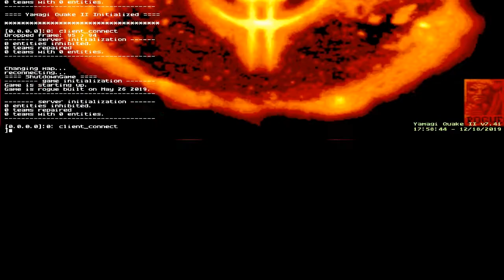Quake II: Ground Zero (100%): Unit 1 - Level 1: Lower Mines [Parte 1]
GUÍA SIN COMENTARIO - ESPAÑOL 60 FPS
"QUAKE II: GROUND ZERO: UNIDAD 1 - NIVEL 1: LOWER MINES [PARTE 1]"
100% Kills, Objetivos y Secretos.

DIFICULTAD: Hard

PORT: Yamagi Patch

►►► *LORE* ◄◄◄

UNIDAD 1 - ESTABILIZADOR TECTÓNICO

Luego de aterrizar en lo que parece ser un subsuelo minero Strogg, nuestro protagonista Stepchild es consiente de que algo ha aumentado la fuerza gravitacional del planeta, gracias a una comunicación aerea de emergencia, eso provocó su violento aterrizaje.
Antes de poder deshabilitar el campo gravitacional, primero desbemos llegar a la superficie del planeta y realizar varias tareas.

OBJETIVO: Localizar y destruir el Estabilizador Tectónico, un dispositivo masivo ubicado en una de las cavernas cercanas. Luego, salir inmediatamente de las minas.

►►► *PUNTOS DE INTERES* ◄◄◄

2:15 - Secreto: Double Damage!
4:47 - Secreto: Lentes IR
9:45 - Secreto: Body Armor
10:57 - Secreto: Adrenalina
12:26 - Secreto: Bandolier [sin la caja explosiva es imposible conseguirlo]